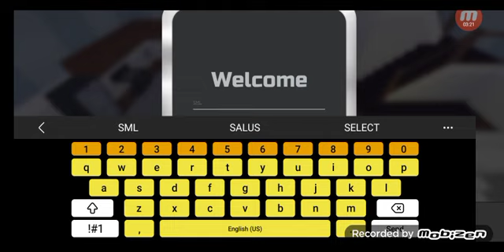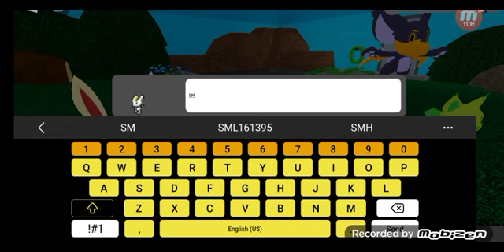loomian Legacy I love this game so much.S397